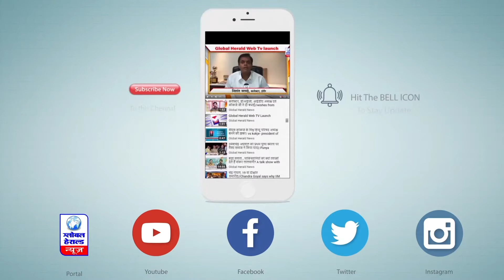जम्मू कश्मीर पर मध्यस्थता को लेकर डोनाल्ड ट्रंप के नए नए बयान || Donald Trump's fresh statements..